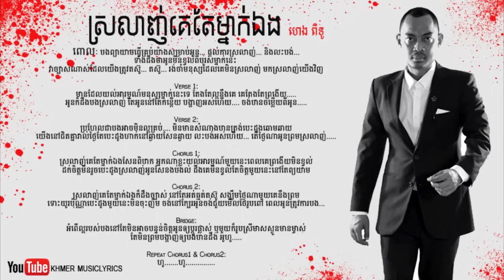ស្រលាញ់គេតែម្នាក៉​​​ឯង [Srolanh Ke Tae Mnak Eng] - Heng Pitu (Lyrics)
Sronlanh Ke Tae Mnak Eng - Heng Pitu
Title: ស្រលាញ់គេតែម្នាក៉​​​ឯង
Singer: ហេង ពិទូ